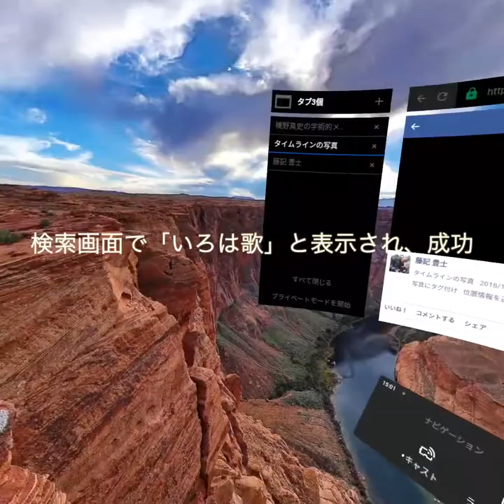VRヘッドセット『Oculus Go』の世界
自分がアップしたYouTubeの全天球（360°）動画を見る。「自分」という馬鹿でかい怪物に踏み潰されそうな自分が見上げている。Facebookに投稿した動画などを見るのも楽しい。新しい世界が広がる。